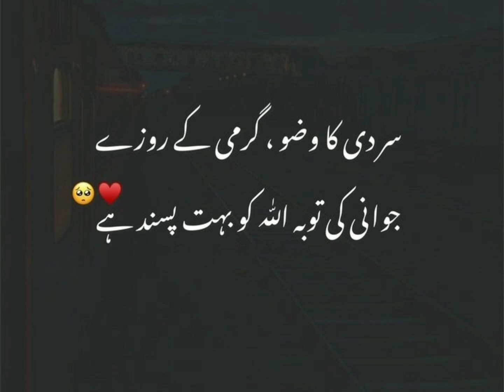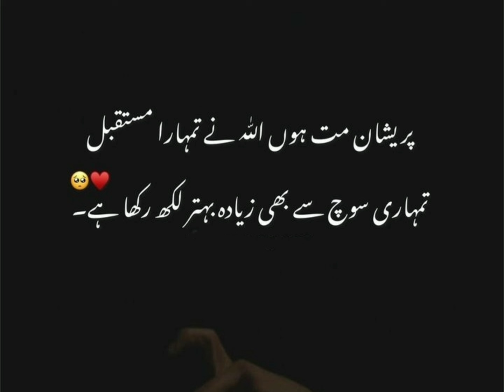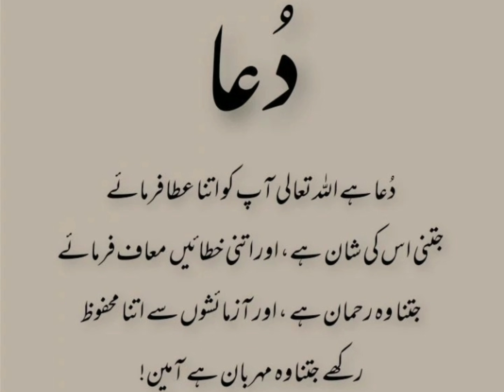Islamic Quotes | Islamic Status | Urdu Quotes | Beautiful Quotes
You're Quire's

islamic quotes
urdu quotes
motivational quotes
islamic status
inspirational quotes
quotes about life
life quotes
quotes

MY EQUIPMENTS:
Boy Mic